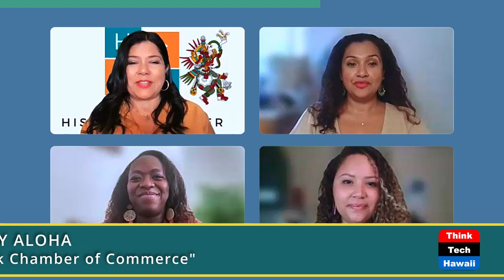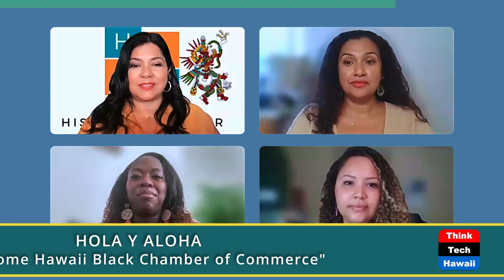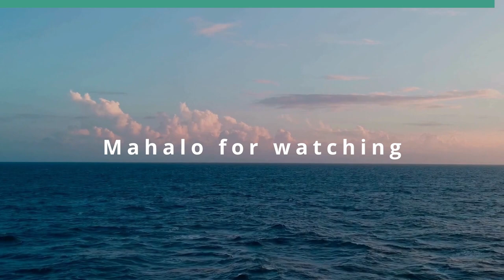Welcome Hawaii Black Chamber of Commerce (Hola y Aloha)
Breaking Ground with the HBCC.  The hosts for this show are Barbara Salazar De Lucca and Marysol Ruiz.  The guests are Danielle Willis and Scarlett Diaz.

We are introducing the founder and Vice President of the Hawaii Black Chamber of Commerce.  We are discussing  black history month, future events, and black owned businesses in Hawai'i.  Discussing the need for minority owned business to support one another.

Underwriters:
Michael Sklarz
The Cooke Foundation
Hawaii Energy
Hawaii Energy Policy Forum
Hawaiian Electric
Galen Ho of Immersive Worlds
Kamehameha Schools